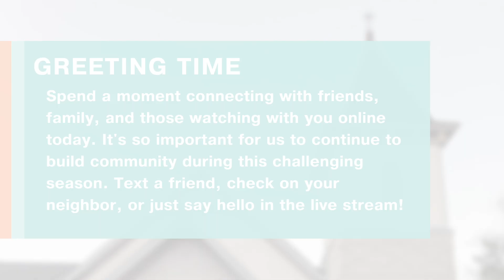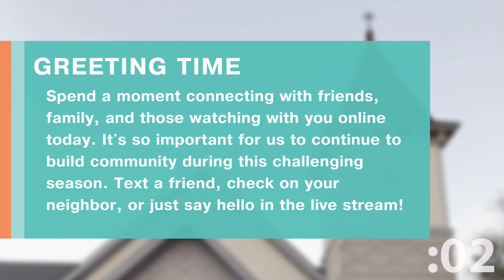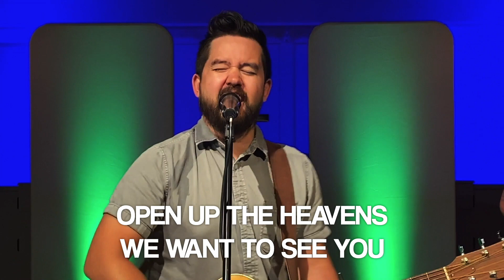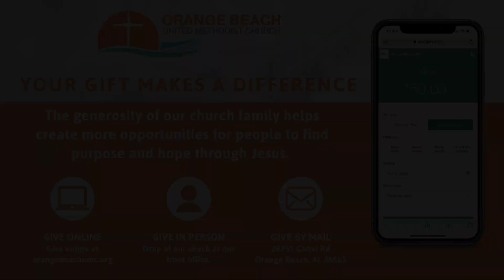April 19th | Online Worship Service